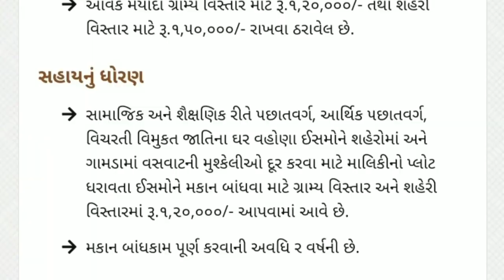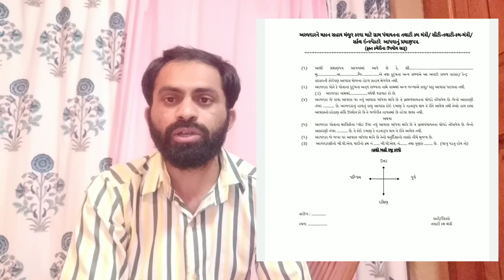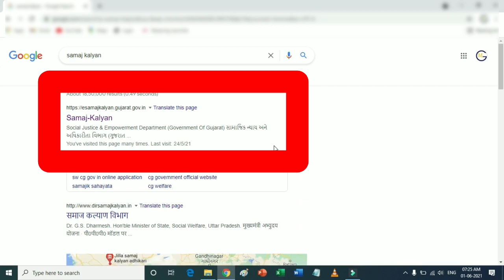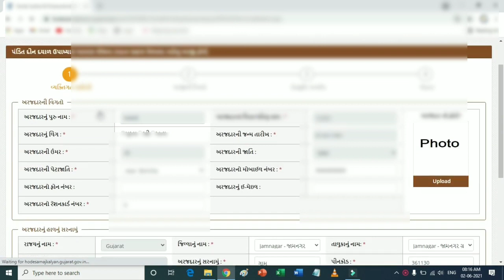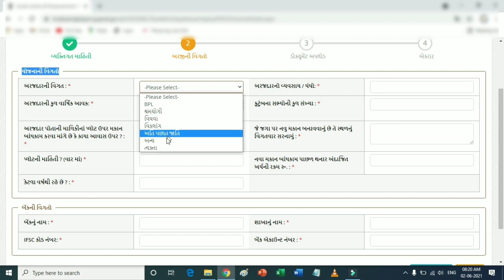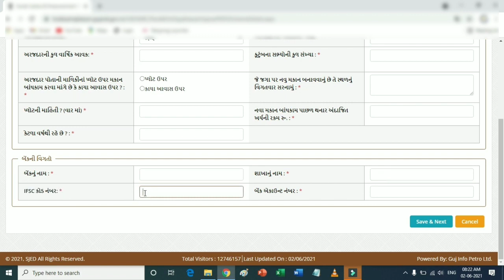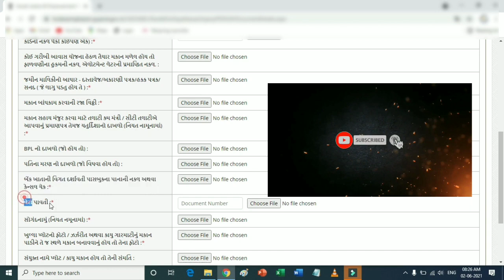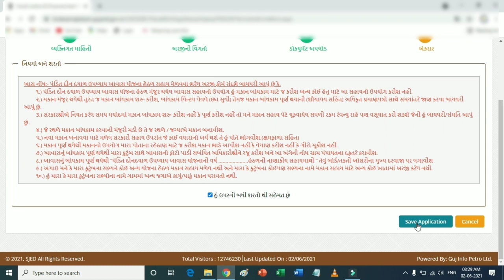Pandit Dindayal Upadhyay Awas Yojana | How to Apply Online | Sarkari Yojana Step By Step Form Fill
મિત્રો આ વીડિયો માં આપણે પંડિત દિન દયાલ ઉપાધ્યાય આવાસ યોજના ની માહિતી અને ફોર્મ કઈ રીતે ભરવું એની સંપૂર્ણ ચર્ચા કરશું